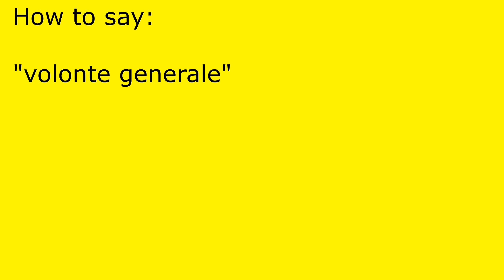How to pronounce volonte generale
volonte generale pronunciation.